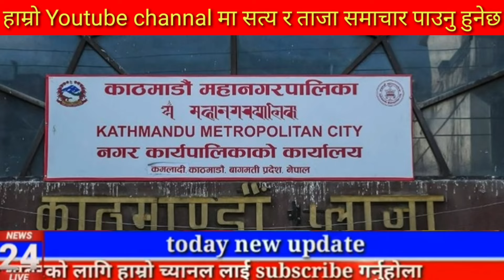Today news nepali news aaja ka mukhya samachar, nepali News,Kali Pasam Ki,Shanti Shree Pariyar